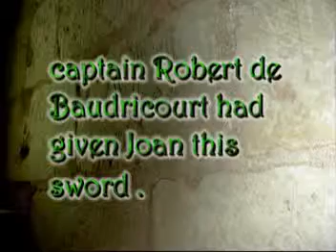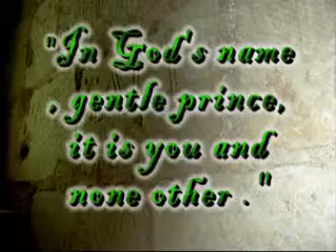Jeanne d'Arc rencontre le roi à Chinon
Joan of Arc went from Vaucouleurs to Chinon to meet the king .
I recently visited Chinon fortress and took pictures I used to make this slideshow.